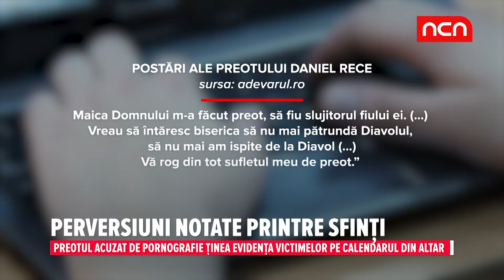PERVERSIUNI NOTATE PRINTRE SFINTI